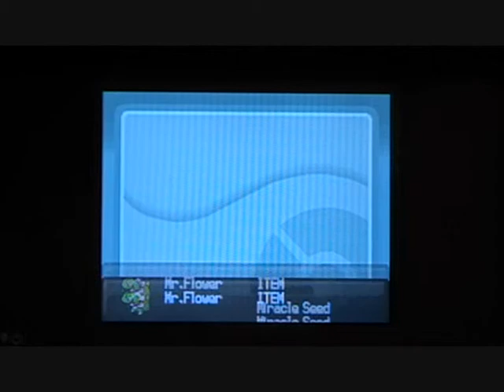Pokemon HeartGold/SoulSilver- Vs. Lt. Surge (Rematch)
Welcome back, as I get nearer to the end of my gym leader rematches. Here, I battle Lt. Surge of Vermilion City, who uses electric-type pokemon. To get his number, you must go outside the Power Plant between 09:00-12:00 on any day. Now here is where it is slightly different, he will ask to see a Pikachu, justan ordinary Pikachu, and then he will give you his number (on certain days Lt. Surge will be in the Magnet Train Station in Saffron City, and he will ask to see a Pikachu that has been caught in Viridian Forest, offering his French Pikachu [Volty] in return). Once you have his number registered, you are able to recall him on Friday mornings for a rematch. His team is as follows:

Raichu- Level 60
Magnezone- Level 52
Manectric- Level 52
Electrode- Level 52
Electivire- Level 56
Pachirisu- Level 58

All you need to beat Surge's team is a half-decent ground type pokemon, but WATCH OUT for the Raichu at the beginning; it knows GRASS KNOT, so you are screwed if you have a ground-type pokemon at the front of your party.